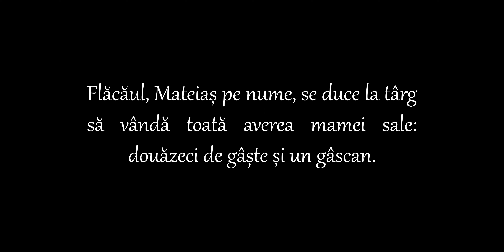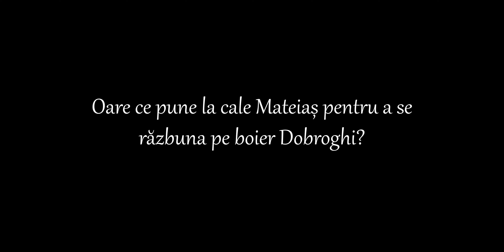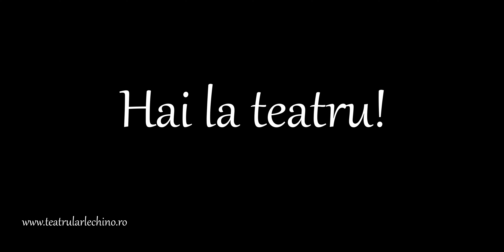Mateiaș Gâscarul - Teatrul Arlechino Brașov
MATEIAȘ GÂSCARUL
după Fazekas Mihály

Regia: Béres László
Scenografia: Bajkó Attila
Muzica: Cári Tibor

Distribuția: Alexandru Dobrescu, Adrian Dobrescu, Erika Mihaly, Marius Stroe, Cecilia Negru, Adrian Iuga

Public tintă: 5+
Durata spectacolului: 50 min
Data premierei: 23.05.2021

      Antrenant, ludic și plin de umor, spectacolul „Mateiaș Gâscarul”, în regia lui Béres László, spune povestea feciorului sărac, dar bun la suflet care, în încercarea sa de a-și face un rost în viață, este jefuit și pedepsit de boierul Dobroghi și cei doi jandarmi ai săi. Specific fiecărui basm, și aici sunt prezente cele trei încercări prin care eroul nostru trebuie să treacă pentru a-și depăși condiția și a-și atinge scopul. Atmosfera de bâlci, păpușile de tip BiBaBo, energia și jocul bazat pe improvizație în unele momente ale trupei de actori, anularea graniței dintre publicul spectator și spațiul de joc, toate aceste elemente fac din acest spectacol unul ce poate fi vizionat de către întreaga familie.